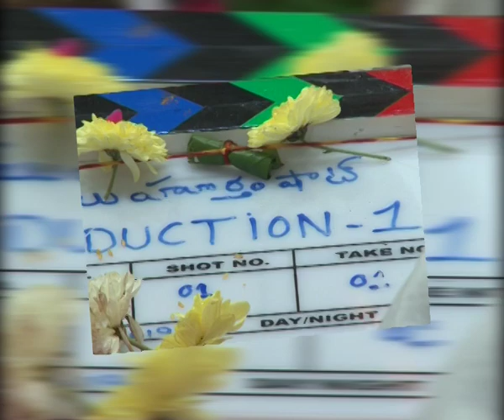sri shivayi film new movie opening